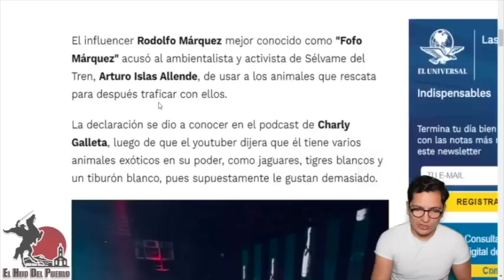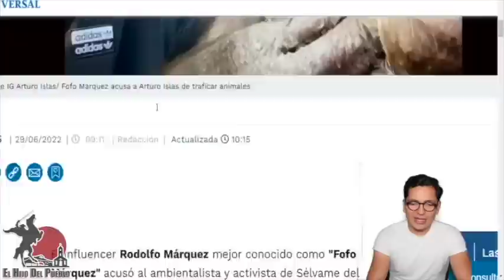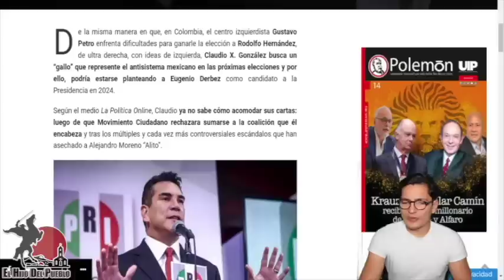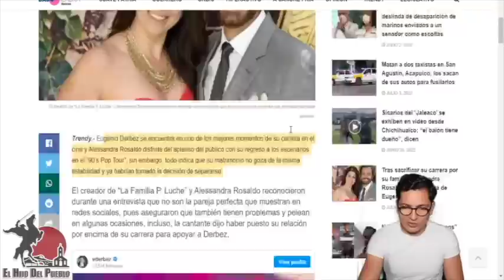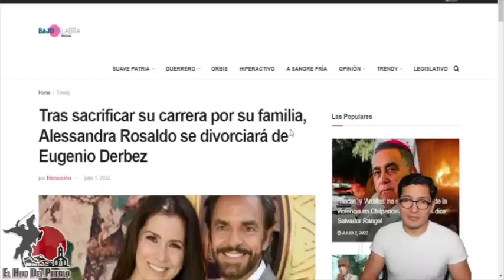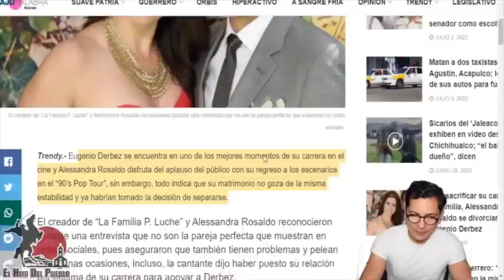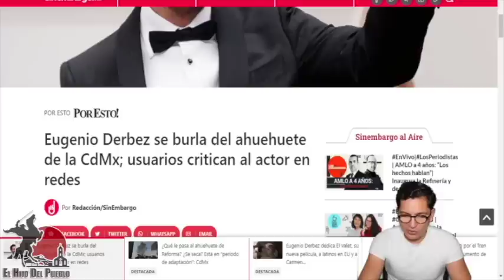Alerta!! Su Propia Esposa Acusa A Derbez De Está Atrocidad!! Se Saldrá Con La Suya!!